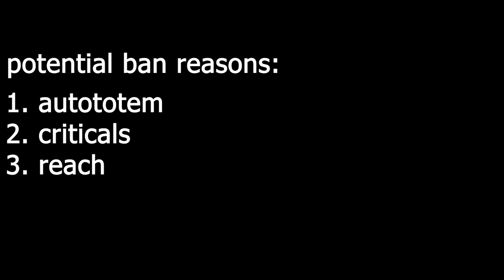Raiding 3 BASES and KILLING THEIR OWNERS on the Donut SMP (cheating on Donut SMP #20) -Meteor Client